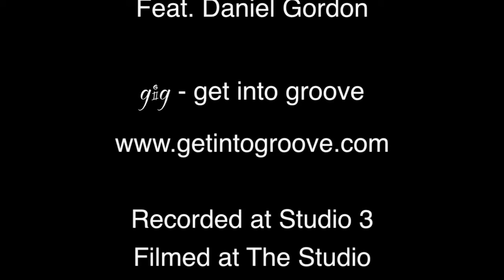I Want You Back (Feat. Daniel Gordon)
gig - get into groove, a professional function and corporate band. This line up and many others are available to entertain your next function, party, wedding or special event! for more information or email